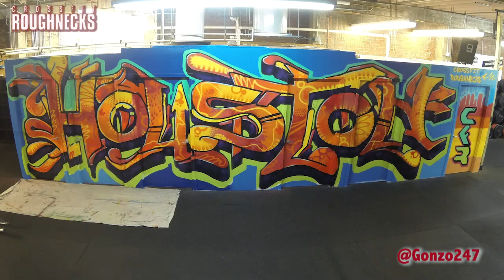CrossFit Roughnecks Graffiti Mural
Amazing graffiti mural by Aerosol Warfare's lead artist and founder,  Gonzo247.